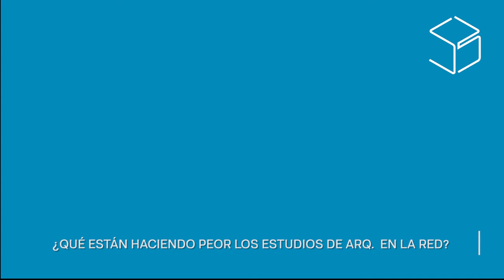Entrevista a Alberto Alonso de veredes